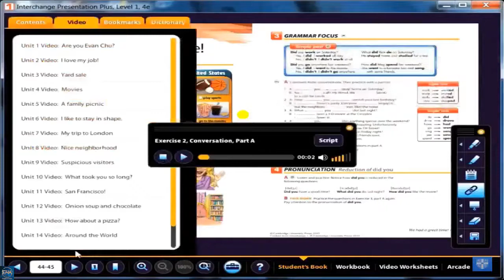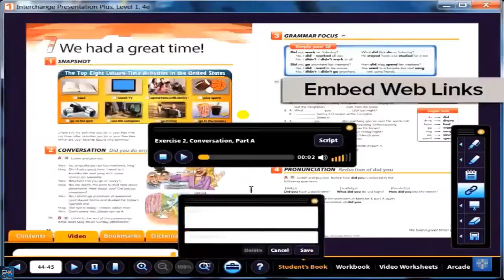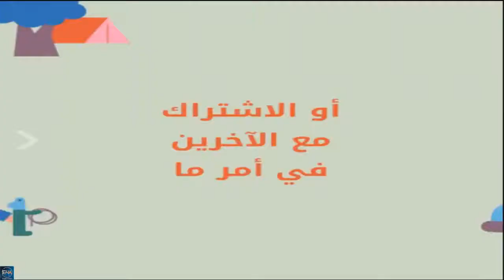Interchange Intro Unit 11 video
Trip to Washington, D.C.
People talk about what they plan to do during their visit to the United States capital.
Functional Focus: Talking about plans.
Grammar: Future with be going to.
vocabulary: sightseeing activities.